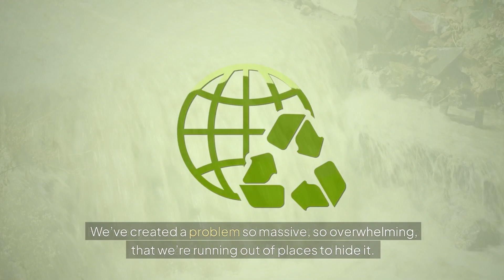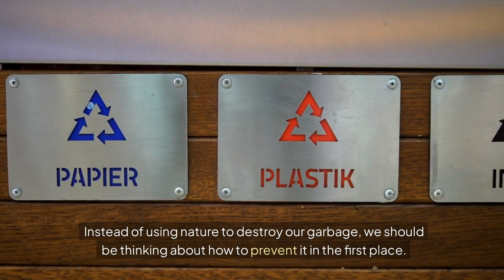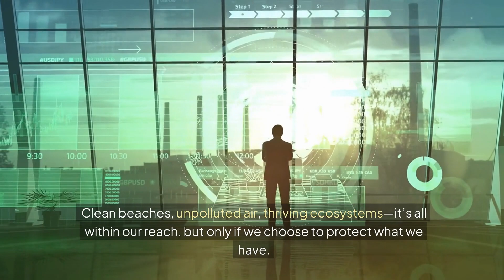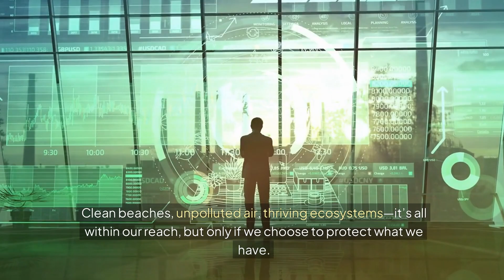What Happens If We Dump Trash into Volcanoes?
Have you ever wondered about trash disposal in volcanoes? In this video, we explore the wild idea: What if we dumped our trash into volcanoes to get rid of waste? Imagine using Earth’s natural heat to burn up our garbage—but could trash disposal in volcanoes really work? We’ll dive into the science behind volcanoes, the risks, and the environmental impacts of such a disposal method.

Join us to discover the pros and cons of trash disposal in volcanoes and find out if it’s a feasible solution for managing waste or just a destructive myth. Don’t miss this deep dive into an explosive idea!

We break down the environmental, logistical, and volcanic factors involved in this wild theory. Whether you're curious about science, nature, or creative solutions to global problems, this video has something for you!

💡 By the end of the video, you’ll have a deeper understanding of:

Why volcanoes can’t be our trash incinerators.
The dangerous impact of burning trash in extreme environments.
The science of volcanoes and waste decomposition.
How we can better manage trash sustainably instead.

Don’t miss out on this intriguing topic! Your support helps us bring more amazing videos straight to you!

📢 Let’s hear from you! Do you think we should experiment with dumping trash into volcanoes, or is it a bad idea?

📌 Don’t forget to:
📍 LIKE this video to help others discover it! Give it a thumbs up 👍
📍 SHARE it with friends and family to learn more.

❤️ The Asteroids We’re All Afraid Of: Could They End Life on Earth?

❤️ What Lies at the Bottom of the Ocean?

❤️ Are There Parallel Universes? A Journey Beyond Our Reality

❤️ What If You Fell Into a Black Hole?

❤️What If We Dumped Our Trash into Volcanoes?